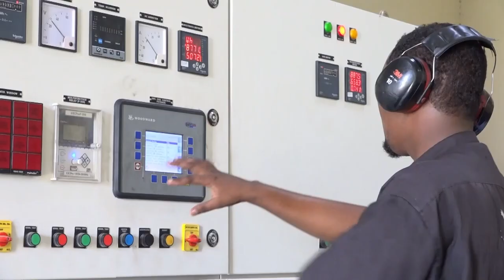Hay'adda Maareynta Musiibooyinka oo gaadiid sida shixnado gargaar ah u dirtay Degmada Awdheegle.